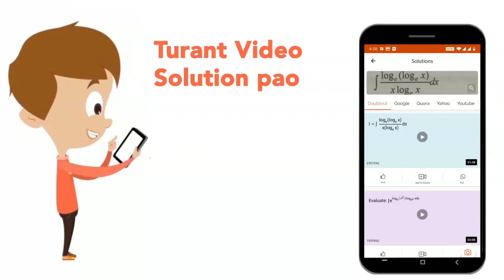A whistle of frequency of 540Hz rotates ini a circle of radius 2m at an angular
A whistle of frequency of 540Hz rotates ini a circle of radius 2m at an angular speed of 15rad`//`s. What is the lowest and highest frequency heard by a listener a long distance away at rest w.r.t centre of the circle. Can the apparent frequency be ever equal to the actuall frequency ? Take `v=330m//s`